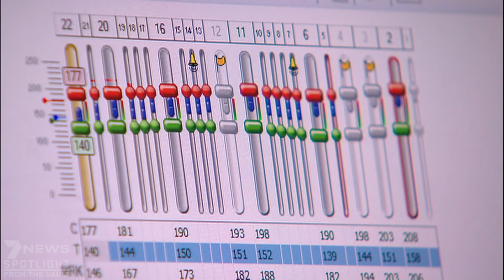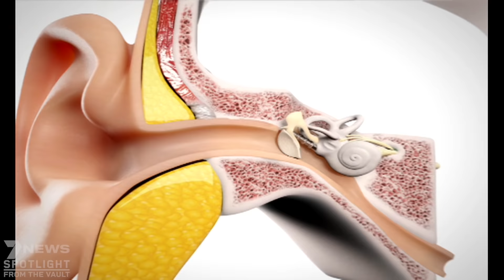Lost and sound: how Australia's cochlear implant is helping the world hear again | 7NEWS Spotlight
Around the world, so many people are able to hear thanks to the wonders of Australia-invented cochlear implant. The Nobes family are one of the nicest and most loving families around. But what makes them remarkable is that mum and dad were born profoundly deaf. In a special television event, dad Tim will have his implant turned on, and hear the voices of his children and family live in studio. But first, Helen Kapalos met with a little boy who had just broken the sound barrier. This story originally aired in 2014.

7NEWS combines the trusted and powerful news brands including Sunrise, The Morning Show, The Latest, and 7NEWS.com.au, delivering unique, engaging and continuous coverage on the issues that matter most to Australians. Watch 7NEWS nightly at 6pm and weekdays at 11:30am and 4pm on Channel 7 and 7plus.